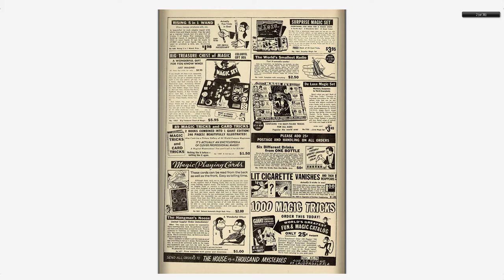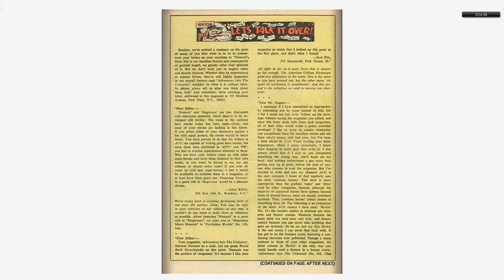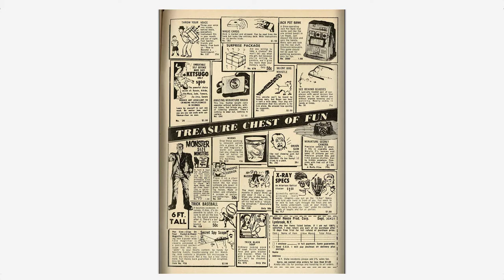Adventures into the Unknown #167 American Comics Group